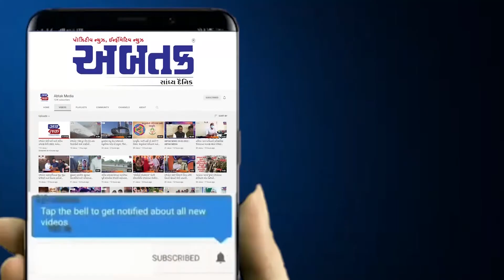જામનગરમાં આગામી તા.૦૯ તથા ૧૦ જુલાઈ ના રોજ ભારે વરસાદની આગાહી